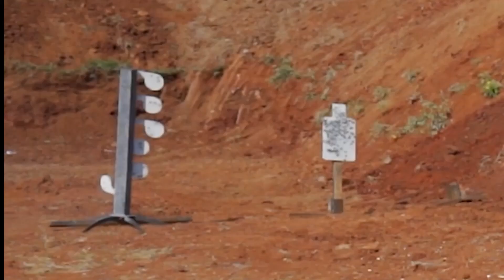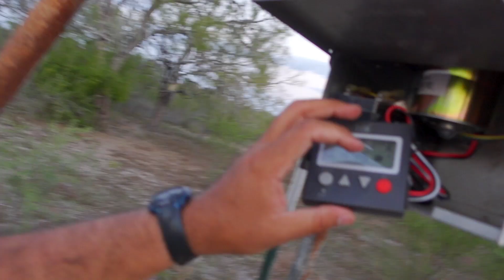Getting ready for hunting season 2020